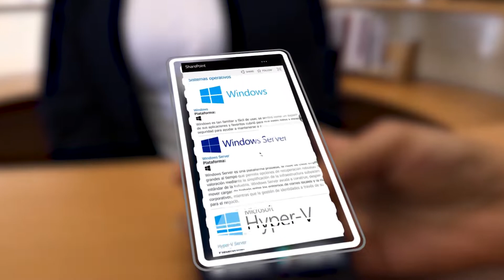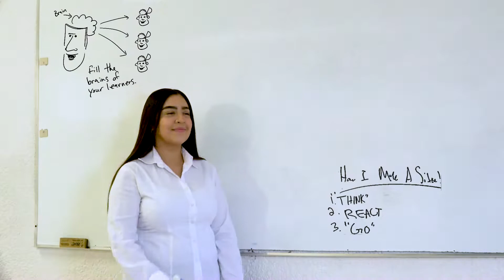SERVICIOS UACJ 2019